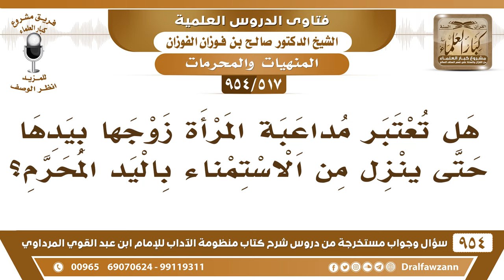[517 -954] هل تعتبر مداعبة المرأة زوجها بيدها حتى يُنزل من الاستمناء المحرم؟ - الشيخ صالح الفوزان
-[517 /954] السؤال: هل تُعتبر مُداعبةُ المرأة زوجها بيدها حتى يُنزل من الاستمناء باليد المحرم؟
الجواب: بلا شك، سواء بيده أو بيد غيره، فهو استمناء محرم.
للاشتراك في قناة الشيخ صالح الفوزان
سؤال وجواب من شرح منظومة الآداب ( 945 ) مقطع

للاستفسار والإقتراحات والدعم
رئيس الفريق
لمشروع كبار العلماء